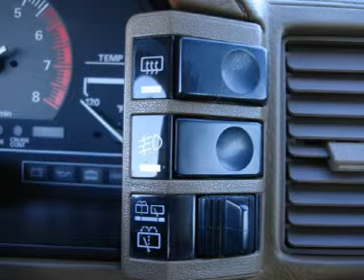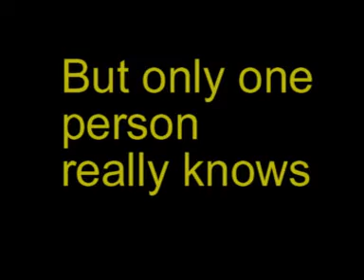Where's My 300Z?